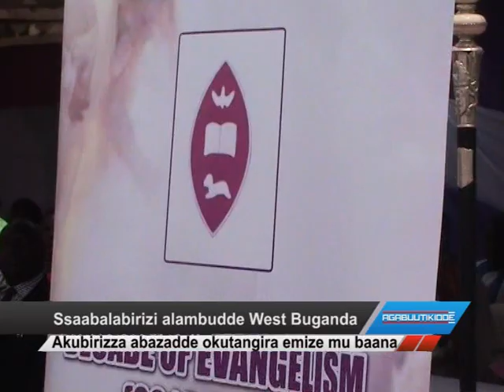Ssaabalabirizi alambudde West Buganda